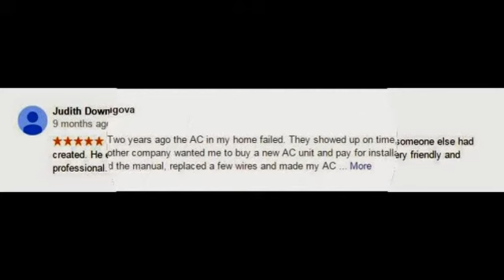Jiffy Plumbing Heating & Cooling